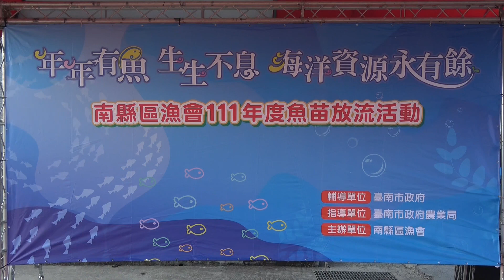20221014 黃偉哲盼海洋資源永有餘 南市府與南縣區漁會攜手送小小魚兒回家—大北門新聞網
黃偉哲盼海洋資源永有餘 南市府與南縣區漁會攜手送小小魚兒回家
    臺南擁有優質的沿近海漁業環境，但近年來受到氣候變遷、污染、棲地環境破壞及漁撈技術精進等因素，影響沿近海漁業資源，為資源永續利用，市長黃偉哲及南縣區漁會總幹事陳崇德今日邀請長平國小師生60餘人，於將軍漁港進行５千尾布氏鯧鰺魚苗放流宣導，除讓學童體驗瞭解「在對的時間及地點，用對的方式放流對的魚種」的正確放流理念外，亦可增裕漁業資源，讓海洋資源樂悠游。
    市長黃偉哲指出，本次預計放流布氏鯧鰺魚苗３萬7千尾，係由南縣區漁會採購，其中５千尾於將軍漁港利用魚梯進行放流宣導使用，另３萬2千尾將於舊馬沙溝漁港附近海域進行放流，為增加魚苗之存活率，要求放流魚苗之大小需在5公分以上，來源則依據行政院農業委員會公告「水產動物海域放流限制及應遵行事項」規定，選購確保健康無病毒害，且領有陸上養殖登記證之養殖場提供，魚苗在健康品質上值得民眾放心。
    農業局長李建裕表示，布氏鯧鰺俗稱金鯧、或紅杉，為中低階魚種，幼魚主要棲息於砂泥底質地形環境，以蝦、蟹及蠕蟲等無脊椎動物為食，可穩定海洋生態系的多樣性結構，成魚則成群棲息於沿岸礁石底質水域，棲息水深約5至20公尺，廣泛分布於印度-太平洋之暖水域，臺灣主要分布西部及南部，以手釣、延繩釣或刺網可捕獲。清蒸或紅燒皆宜。
李建裕局長呼籲，面對全球暖化及環境變遷等因素，海洋漁業資源有降低之趨勢，漁業資源的保育工作是需要政府與全民齊心協力共同來完成，選擇中低階或偏草食性的放流物種，可有效修復海洋生態系和恢復海洋蓬勃的基礎生產力；另提醒漁民或釣客於捕獲布氏鯧鰺時，請配合將體長較小個體活魚放回大海繼續生長，以共同維護漁業資源之永續發展。